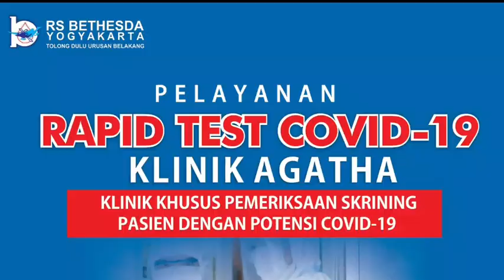RAPID TEST COVID19 KOAS FK.UKDW JOGJA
RAPID TEST COVID19 KOAS FK.UKDW JOGJA dikuti oleh 116 orang , pelaksanaan di gedung GBST lantai 1 RS Bethesda Jogja (Rabu 3/6/2020)
Pelayanan Rapid Test COVID-19 RS Bethesda dilayani di Klinik Agatha yang lokasinya disebelah barat IGD,  terpisah dengan gedung Poliklinik .
Jam Pelayanan :
- Pagi Pukul : 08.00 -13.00 WIB
- Sore Pukul : 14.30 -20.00 WIB
* Dilakukan general cleaning jam 13.00 (siang) dan jam 20.00 (malam).
PENDAFTARAN
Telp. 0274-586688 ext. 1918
INFORMASI
WA 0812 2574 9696 (WhatsApp Only)